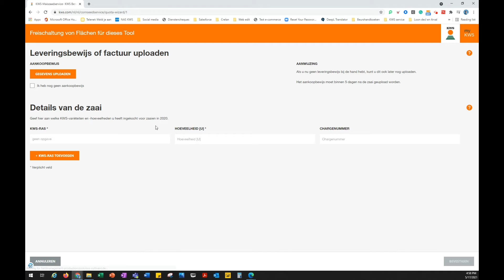Perceel activeren voor de Maiszaadservice zaaidetails toevoegen myKWS instructievideo 5